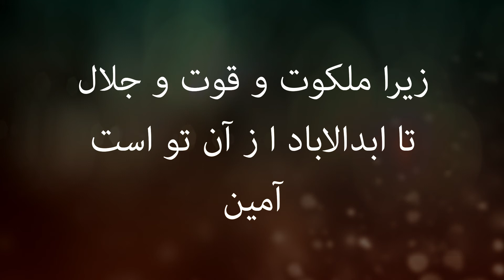"Doaye Rabani" - "ژوزف هوسپیان - "دعای ربانی